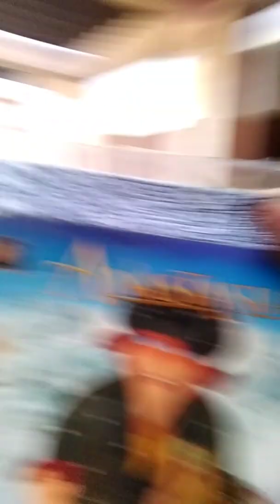Gfpws#03@d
May me pancho buy me the bus fare